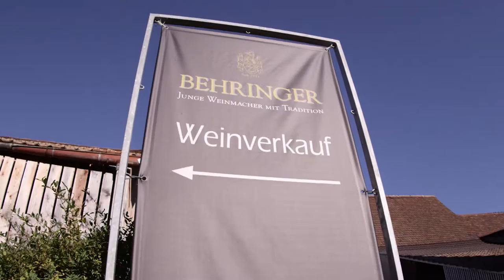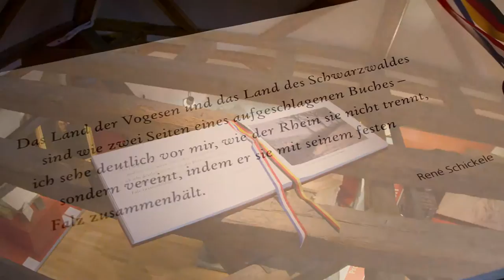Markgräflerland Müllheim...ein Film von Chili Clips Image Filme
Chili Clips Image Filme. Performance vom Schärfsten